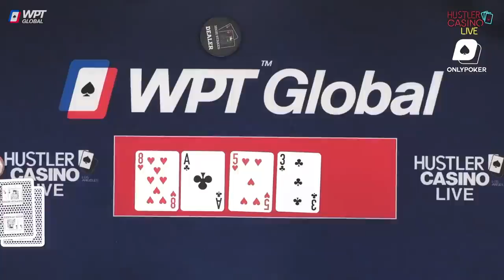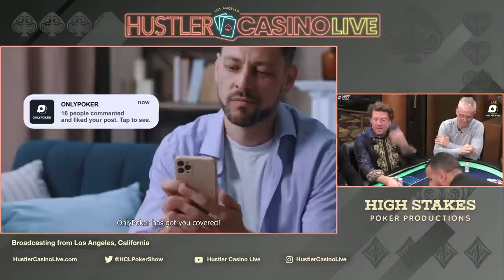MAX PAIN MONDAY!! Nate Hill, Randy Pitchford, DGAF, Sashimi & DK!! Commentary by RaverPoker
Did you know that WPT Global is the real money online poker home of the World Poker Tour and is available in more than 60 countries? As a Hustler Casino Live viewer and first time depositor, you can deposit up to $1,200 and get a 100% Welcome Bonus. and use code HUSTLER.

$0 - $10k = 💰
$10k - $20k = 💰💰
$20k+ = 💰💰💰

0:00 Countdown

35:59 Player Interviews
38:31 Starting Chip Counts

39:04 Wasabi KQ v Stuart 44 💰
46:10 DGAF AQ v DK KJ 💰
1:25:33 Nate Hill QT v Randy 97 💰

1:37:19 Cumulative Winnings I 📊

1:54:58 Randy AJ v Sashimi AK 💰
2:07:29 DGAF 72 v Sashimi AK 💰
2:15:48 DK KJ v A.V. AQ 💰

2:19:01 Cumulative Winnings II 📊

2:27:19 DGAF KQ v Wasabi A4 💰
2:36:49 YDD AK v A.V. AQ 💰

2:39:31 Cumulative Winnings III 📊

3:07:31 A.V. KK v Nate Hill 72 💰
3:26:40 Randy A7 v DK 72 💰
3:39:10 DGAF AJ v DK 99 💰

3:50:35 Cumulative Winnings IV 📊

3:58:29 A.V. AK v Wasabi A3 💰💰
4:08:49 DK AK v DGAF A6 💰
4:12:17 DK AK v Wasabi QQ 💰💰

4:16:50 Cumulative Winnings V 📊

4:21:20 A.V. QJ v DK 72 💰
4:41:29 Sashimi JJ v Nate Hill TT 💰💰
4:55:46 Sashimi QJ v DGAF KK 💰
4:58:46 Randy 77 v Nate Hill KK 💰💰

5:02:22 Cumulative Winnings VI 📊

5:09:33 Randy KT v DK A8 💰
5:28:38 YDD 72 v DGAF A6 v Nate Hill AK 💰💰

5:33:46 Final Statistics 📈
5:34:58 Ending Credits

​Executive Producer: Nick Vertucci
Executive Producer: Ryan Feldman
Head of Video Production: Kyle Ravreby
Director: Neve Levy
Audio Technician: Gerry Feldman, David Olivares Jr.
Graphics Technician: Mike Peluso
Video Production Coordinators: Aatmaj Kapoor, Nathan Ramirez
Animation & Graphic Art: Alejandro Indriago
Casino GM: Shaun Yaple
System Engineer: Brett Drolet
Production Coordination: Clint Santiago Dahl